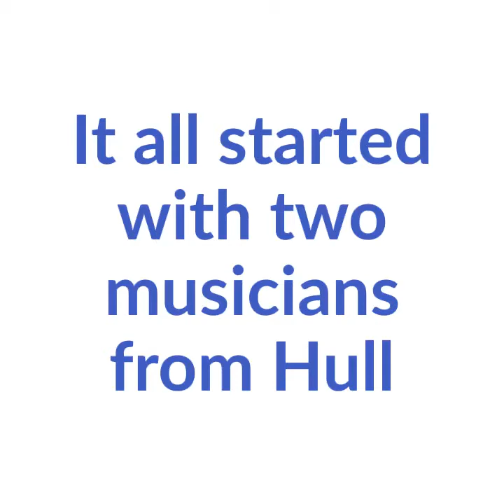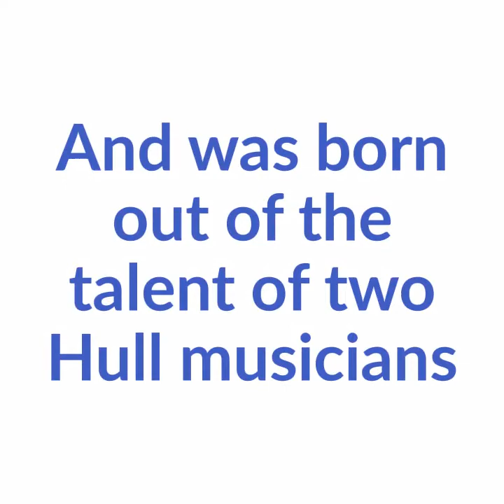It all kicked off in Hull ft Paul Cooke and Paul Denman from Sade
We are still live for pledges from the general public in my 2024 case against Sade and Sony at Crowdjustice

Please support my case so that justice can be served in the courts and I can regain the rights to my music performances stolen from me in 1983 by all concerned.

This video is all about Paul Cooke and Paul Denman originally from Hull band 'The Posers' who took London by storm in the 1980's and formed one of the biggest bands of all time Sade and subsequently went onto help write, produce and record the bands biggest and most successful album of all time, Diamond Life.

Paul Anthony Cooke established his 11 piece latin jazz group Esposito in 1984 year and they released their first single on Zarjazz Records in 1986. Paul was also offered a recording contract with London Records and Zomba Publishing in 1985.

Helen Fola Sade Adu or Sade was orignal a fashion designer and had no musical backround at all she founded a fashion company called Lubell and Adu but this went bust very early into its launch. She then auditioned for Pride after she had worked for the earlier band called Arriva a Latin Jazz band from Clacton Essex the singers home town. She was actually rejected by the band as her vocals were not good enough and she was then asked back by the manager Lee Barrett a few weeks later. The singer took her revenge when she formed a smaller band within Pride called Sade and she was courted by RCA who paid for the bands recordings of Smooth Operator and Your Love is King and Hang onto Your Love in 1983. Jack Stevens from RCA suggested that Helen Adu be pulled out of Pride and they would commision the recordings. The groups manager chose this option with Paul Anthony Cooke, Paul Denman on the bass and drums and the bands sax player Stuart Mathewman. RCA actually rejected the singer because they had been concentrating on the Eurythmics international launch at that time and they also didnt think much to the songs. The manager then found a deal for Sade with CBS later in the year, but the company wouldnt sign up the whole band only the singer. Paul Anthony Cooke objected to the new sound and change of the old songs created by the bands new producer and also the fact that the singer signed a solo deal. Paul was asked to leave the band in January 1984 but rejoined the band in 1984 to perform some promotional TV work for Your Love is King on BBC Top of The Pops and the BBC's Oxford Road Show in Manchester.